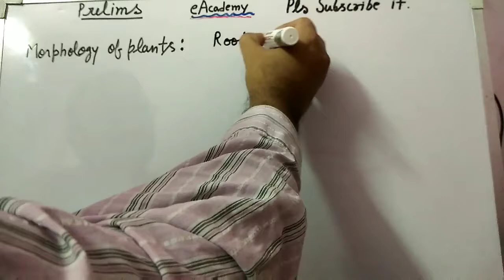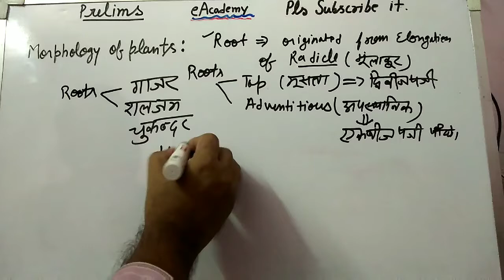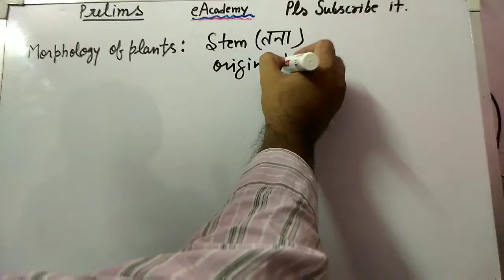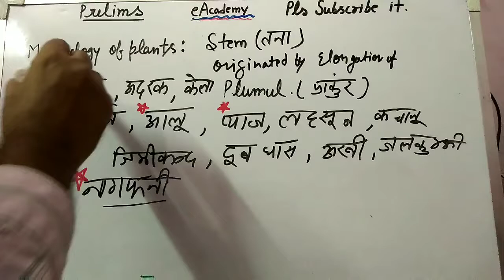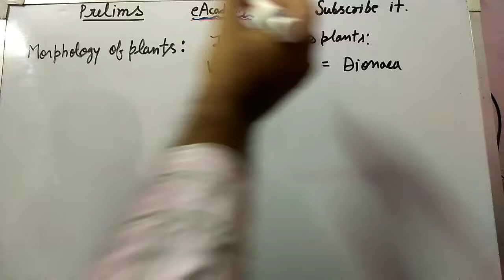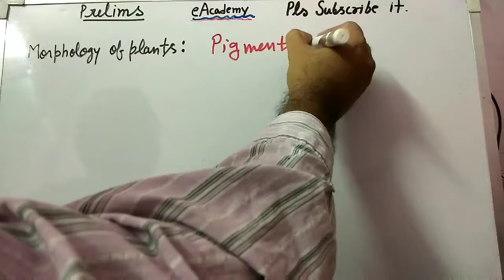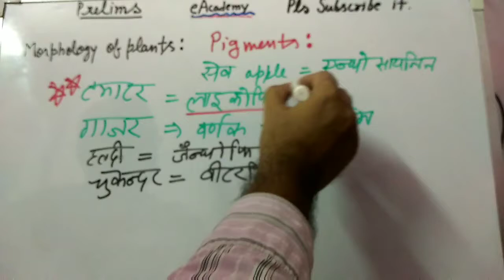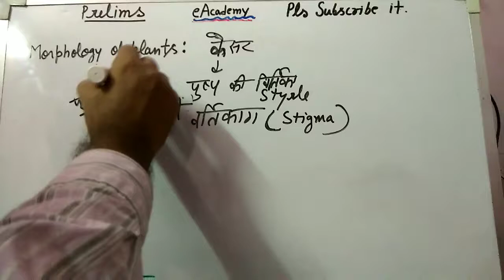Plant morphology in hindi HD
Here M.k.singh sir tells about
Plant morphology in detail, questions from morphology comes in many competitive exams. This video will help you in preperation.
plant morphology in hindi , plant morphology for ssc, plant morphology tricks, how to learn plant morphology, plant morphology lecture,

As promised earlier ,
This lecture given by Mr.M. K. SINGH sir on plant morphology(inhindi ) . He is founder of our Branch/Brand channal eacademy.
In future we will provide u many such lectures so that they help in your preperation for competitive exams.

Lecture by: Mr. M. K. Singh Sir

Founder : Dr. D.K.Singh Sir

Manager : Mr. N.K.Singh